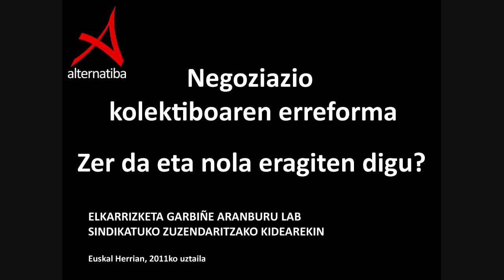Elkarrizketa Garbiñe Aranburu LAB sindikatuko zuzendaritzako kidearekin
Espainiako Gobernuak abiatu duen negoziazio kolektiboaren erreformaren inguruko elkarrizketa Garbiñe Aranburu LAB sindikatuko zuzendaritzako kidearekin. 2011ko uztailean Alternatibak egina.